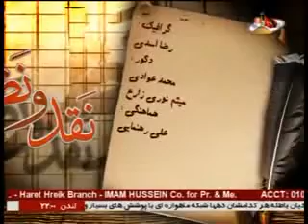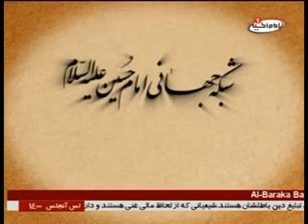نقد و نظر - تبارشناسی معاویه 71